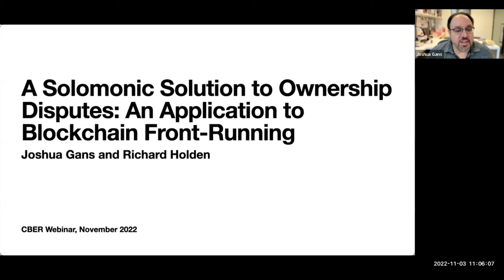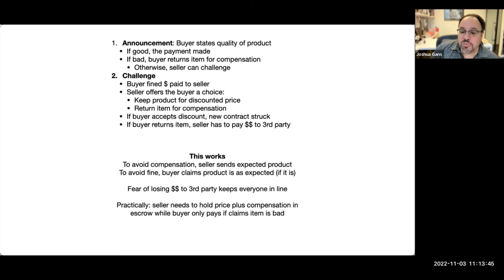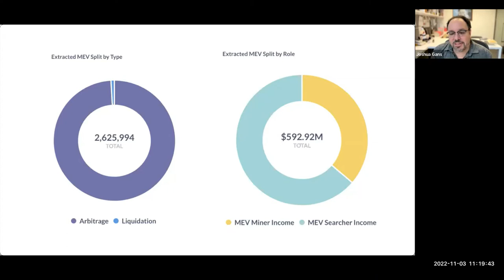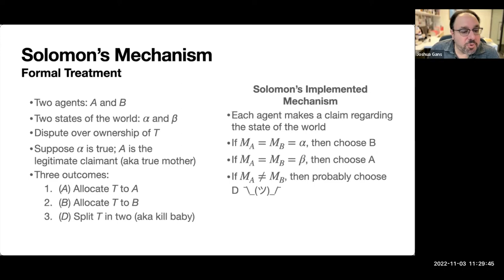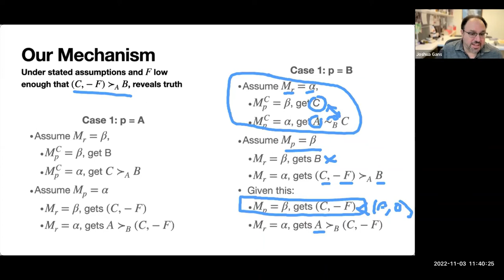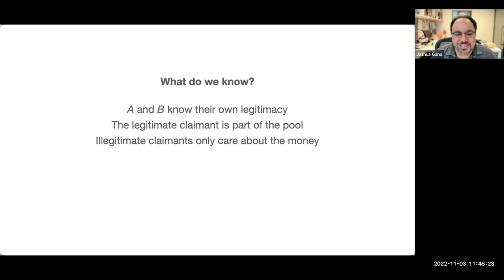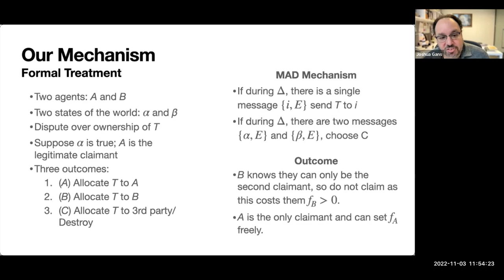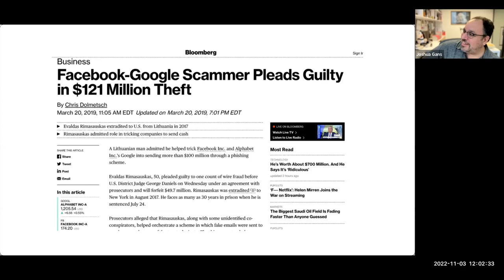A Mechanism Design Solution to Blockchain Front Running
Professor Joshua Gans (University of Toronto) offers a mechanism design solution to blockchain front running. Professor Hanna Halaburda (NYU Stern) moderates the session.

For more details regarding CBER Forum, please or follow us @CBER_Forum on Twitter.